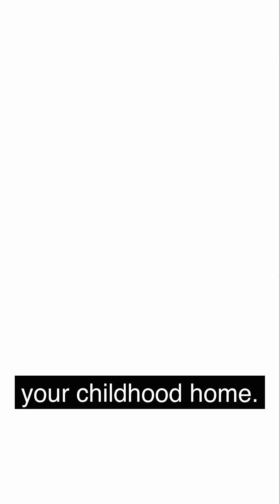How a Memory Palace Shapes the Way We Remember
What if your mind could create a place to store memories, as vivid as your own home?

The memory palace technique uses spatial navigation and vivid imagery to organize and recall information. By mentally placing memories in familiar locations, your brain weaves stories that stick with remarkable clarity.

Exploring this method invites us to reflect on the deep connection between space, attention, and consciousness — revealing how memory is not just stored, but lived.